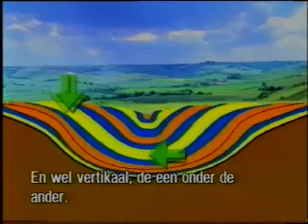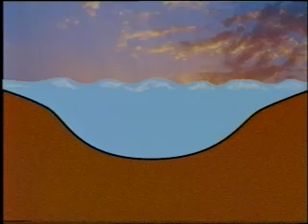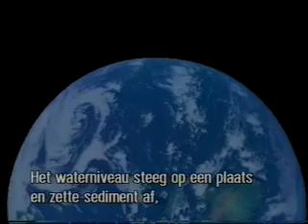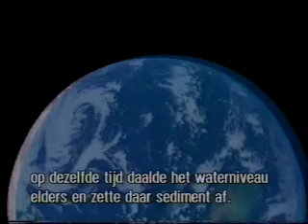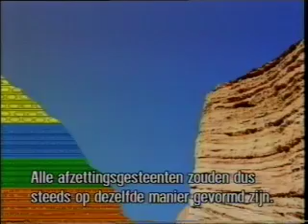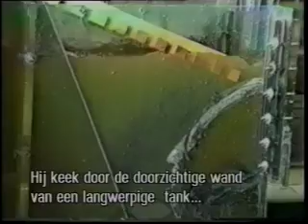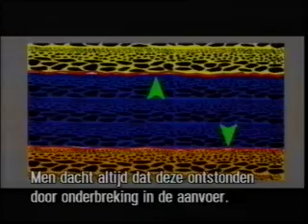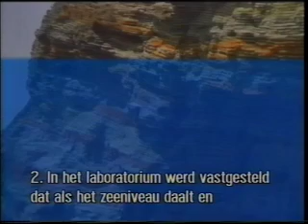Drama in the Rocks part 2/4 - Sedimentology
DRAMA IN THE ROCKS! (with Dutch subtitles)

This is part 2 of 4 of a documentary of 31 minutes. Please watch FIRST part 1.

Rocks seem innocent enough until one realises that, since the days of geologist James Hutton in 1795, the rock strata have been used to date the history of life on earth. The ages of all the fossilised remains of animals and plants featured in Natural History museums and school text books have been based on their positions in the strata. But now recent laboratory experiments have invalidated the basic principles upon which the geological time scale is founded, so putting these ages under threat.

The 30 min. episode Drama in the Rocks, included in full in this latest video, brings to the screen both the scientists and the experiments involved. Evidence is shown that the strata in which creatures were buried form sideways, and not one on top of the other as had always been thought. Fossils in lower strata could, therefore, be younger than fossils in higher strata. The level at which fossils are found is the result of wave direction, speed of current and other factors at the time of burial.

These experiments also confirm field evidence that burial must have been very rapid, as would be consistent with a great flood. Fossil sequences in successive strata are therefore more apparent than real, and cannot be used to infer evolutionary relationships.

This section also incorporates the technical film Fundamental Experiments in Stratification presented to the Lille National, and Recife International, Congresses of Sedimentology in 1993, which has received worldwide acclaim by scientists.

This video presents one of the most dramatic situations ever to confront man's thinking. It triggers off questions such as Is the earth really old? Could the supposed millions of years ages ascribed to the fossils be completely wrong ? Did dinosaurs become extinct 65 million years ago, or might they have been contemporary with mankind?